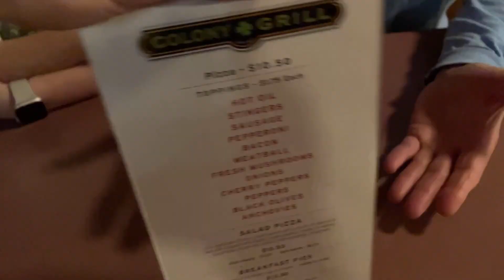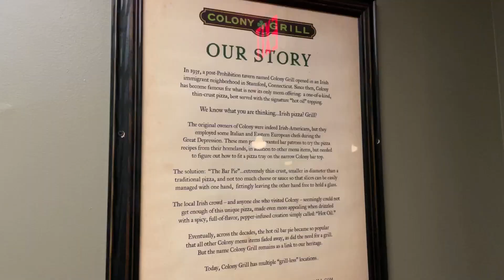Colony Grill Vlog and Review - IS IT WORTH IT? 🍕 Colony Grill, Stamford, CT 📍